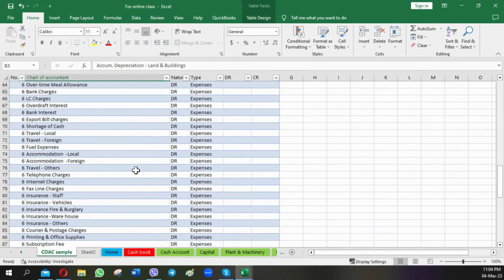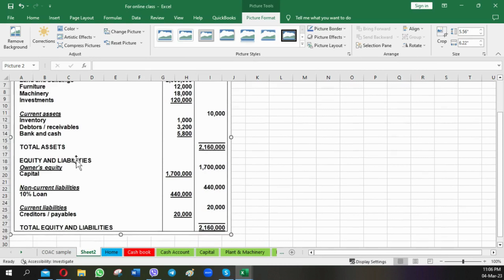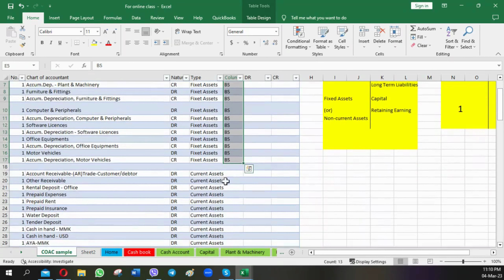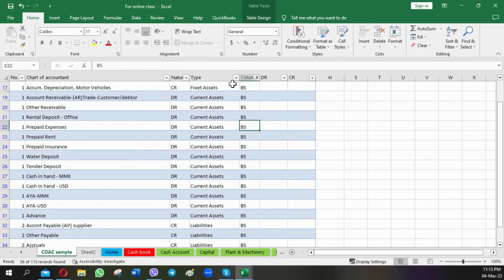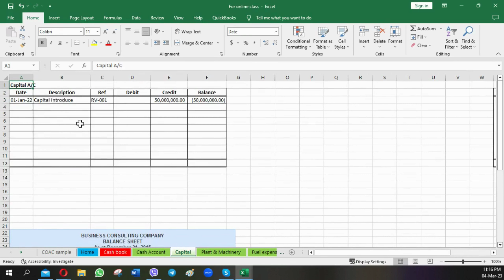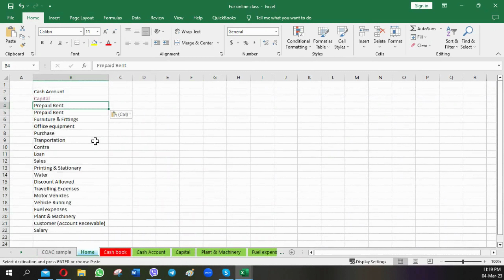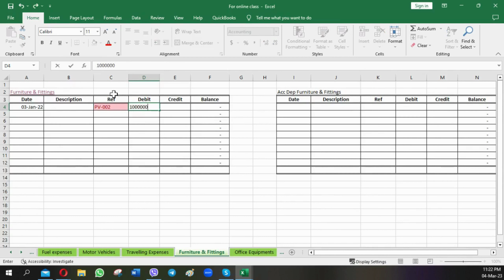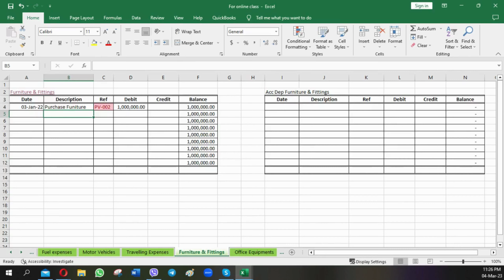Simple full set with T account - Lecture 08